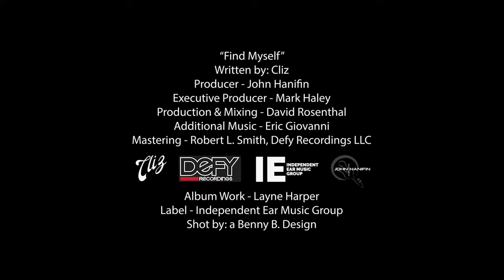"Find Myself" by Cliz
Written by: Cliz
Producer - John Hanifin
Executive Producer - Mark Haley
Production & Mixing - David Rosenthal
Additional Music - Eric Giovanni
Mastering - Robert L. Smith, Defy Recordings LLC
Album Work - Layne Harper
Label - Independent Ear Music Group
Video by A Benny B. Design